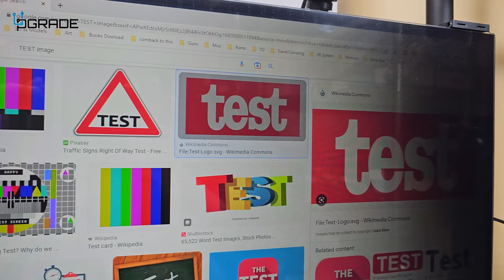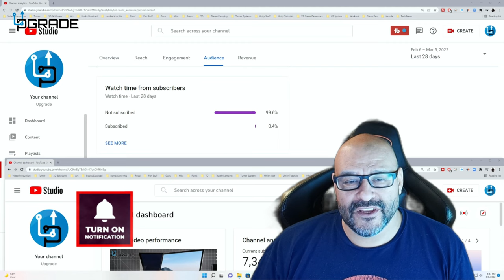Computer Privacy Screen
VERPONITY Computer Privacy Screen Filter 24 Inch, 9H Hardness Hanging Computer Screen Privacy Shield Compatible with 23.6,23.8 Inch for 16:9 Widescreen Monitor, Eye Protection and Blue Light Blocks